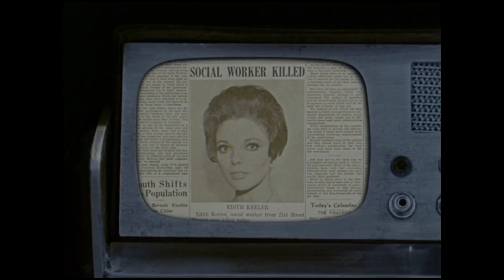Heather | Spock/Kirk | Star Trek TOS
Let's watch what's going on between Edith Killer and Captain Kirk through Spock's eyes...